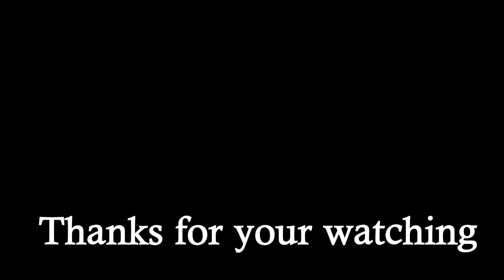Monkeys are swimming at Bakong Temple's water pond# 82 / ស្វាលេងទឹកនៅមុខប្រាសាទបាគង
# 82 Monkeys are swimming at Bakong Temple's water pond / ស្វាលេងទឹកនៅមុខប្រាសាទបាគង

RAM: 4G

SSD : 256G

HDD: 1T

សូមអរគុណច្រើន🙏🙏🙏